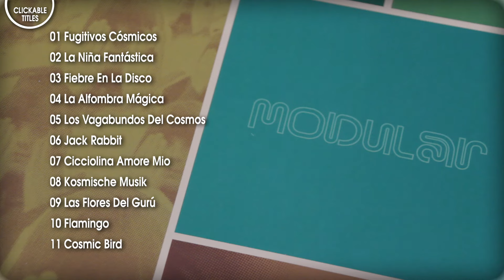MODULAR - Jack Rabbit [Audio]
Song taken from ER-1207 MODULAR "Fuga Al Paraíso" LP [Numbered Limited Edition of 500 copies] / CD Digipak / Digital Album | On sale clicking here ➔

LYRICS:
Jack Rabbit